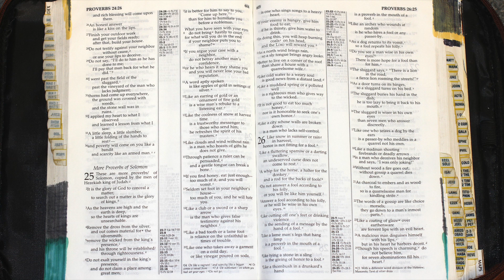Holy Bible - Proverbs - 25